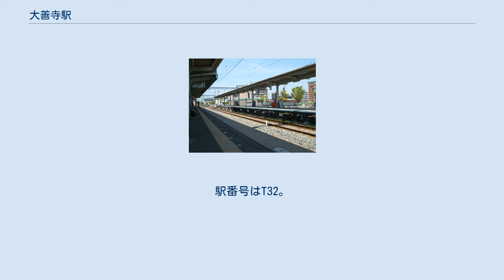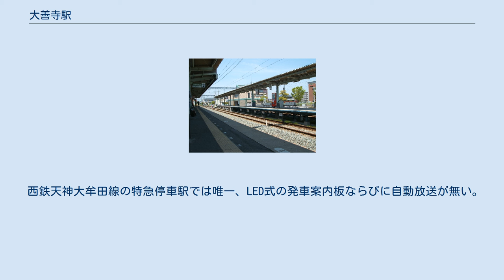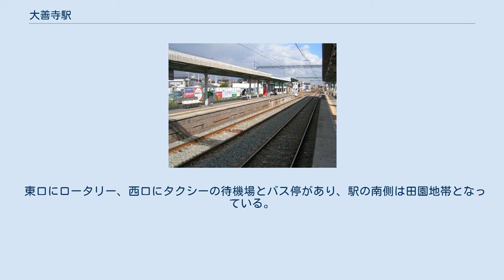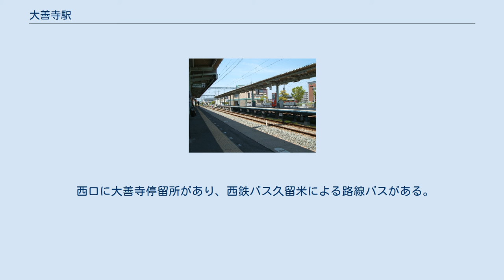大善寺駅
大善寺駅（だいぜんじえき）は、福岡県久留米市大善寺町宮本にある西日本鉄道（西鉄）天神大牟田線の駅。
全列車停車駅である。
大川鉄道時代は安武駅との間に隠塚駅があった。
 島式ホーム2面4線と留置線1線とを持つ地上駅。
90年代半ばまでは2面3線ホームであり、上り線側が島式となっていた。
ホーム間は西鉄福岡（天神）寄りにある構内踏切で結ばれており、駅舎は東口と西口の二箇所にある。
 試験場前駅と当駅間は単線であり、当駅から蒲池駅までは複線となる。
 かつては当駅から隣の三潴までの一駅間しか複線化されておらず、以前からよく普通と特急の行き違いが行われた。
複線化の目的は普通電車のロスタイム解消よりも、1983年3月改正でスピードアップされるまで、福岡（天神）～大牟田間特急（65分運転）の当駅での離合を解消するためだったと思われる。
 西鉄天神大牟田線の特急停車駅では唯一、LED式の発車案内板ならびに自動放送が無い。
また、特急、急行停車駅では唯一構内踏切を有する。
 構内 (2005/11/16) 2・3番線と東口駅舎。
奥は西鉄福岡（天神）駅方面 大善寺駅構内。
奥は西鉄福岡（天神）駅方面 2019年度の1日平均乗降人員は3,357人である。
特急停車駅としては最小の数値だが、当駅で緩急接続を行っているため、福岡（天神）方面の特急と柳川方面の普通電車の間での乗り換え需要が多い。
 東口にロータリー、西口にタクシーの待機場とバス停があり、駅の南側は田園地帯となっている。
また、北側に傘橋、その下を筑後川の支流である広川が流れており、付近で上津荒木川と合流している。
 西口に大善寺停留所があり、西鉄バス久留米による路線バスがある。